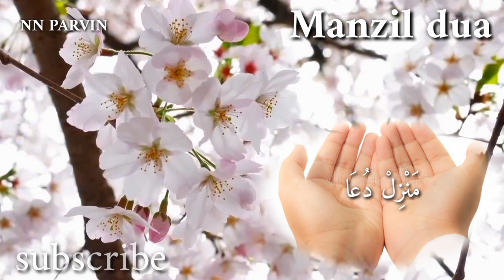most popular Manzil dua (EP123) Manzil dua | cure protection black magic | protection har buraye ka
Quran tilawat recitation arabic language
daily subah Manzil dua full tilawat
Manzil dua parye suniye aur sunaiye inshallah har buraye ka protection
Manzil dua har buraye aur pereshani dur karenge aur jinnat se Hifazat ka wazifa
daily subah Quran tilawat Manzil dua
cure protection black magic Manzil dua
Manzil dua black magic cure protection
video editing ~ sk Abdus sobur
Quran tilawat voice ~ sk Abdus sobur